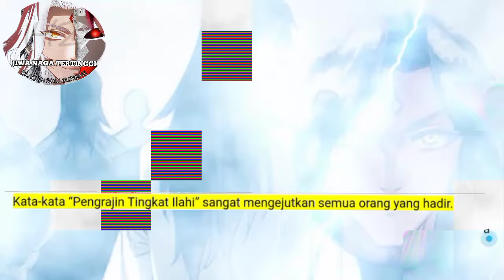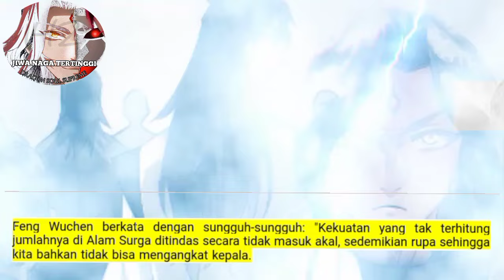Jiwa Naga tertinggi season 142